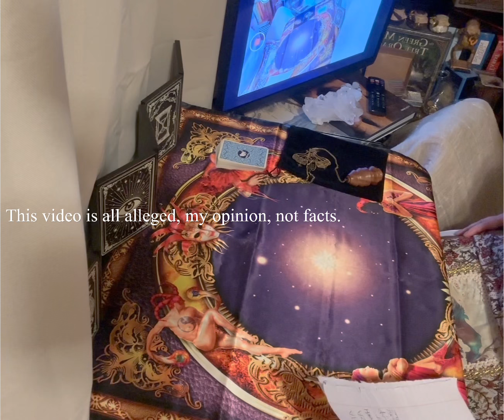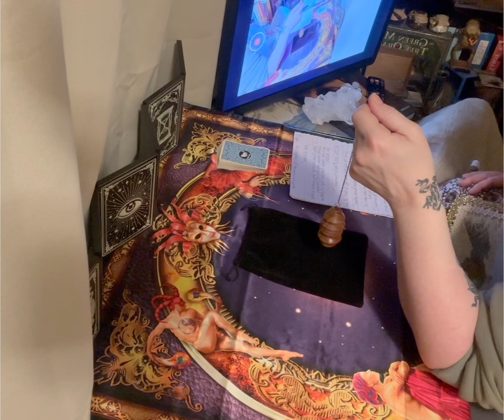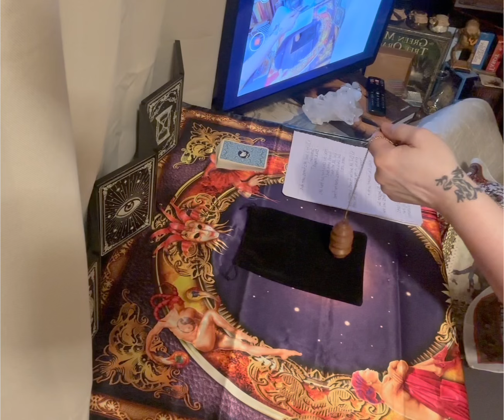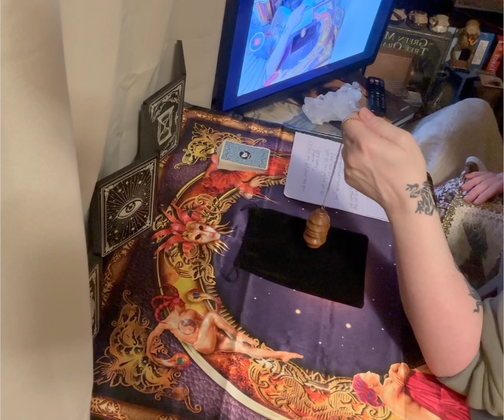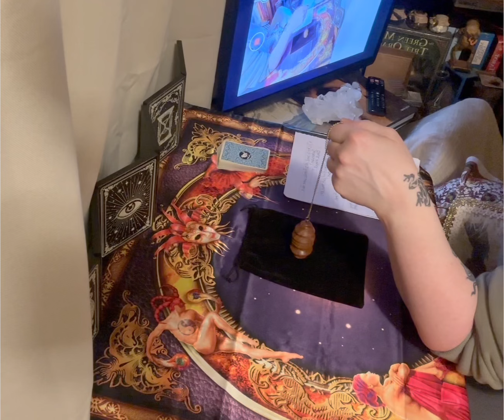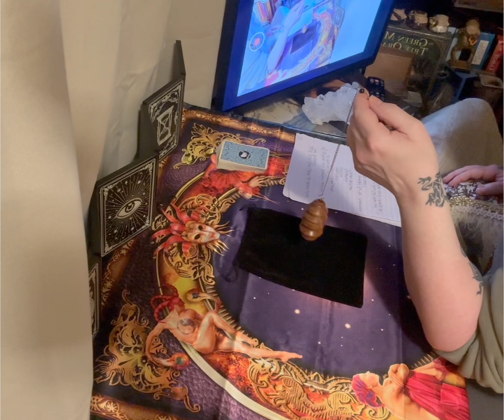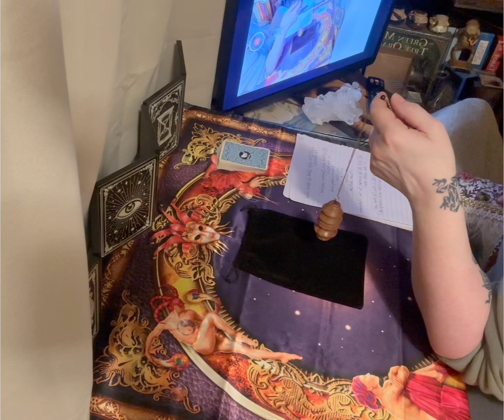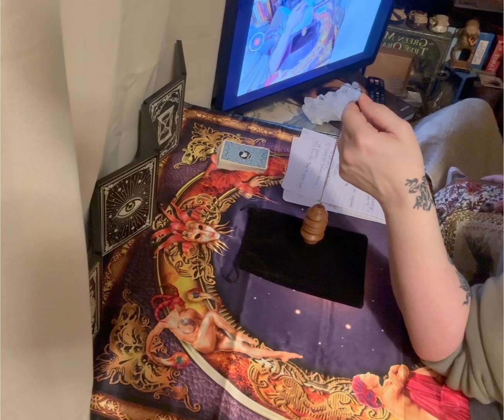Ask Elenore Session 2. Subscriber questions answered about the Chris watts case and Nichol Kessinger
Second session of “Ask Elenore” questions regarding the Chris Watts case and Nichol Kessinger.  ❤️

Comments on this channel are the sole responsibility of their writers and as such the writers will take full responsibility, liability, and blame for any libel or litigation that result from something written in or as a direct result of something written in a comment. Please feel free to challenge or disagree in the comments section – but reserves the right to delete any comment for any reason (abusive, profane, rude, etc) – so please keep it positive and current